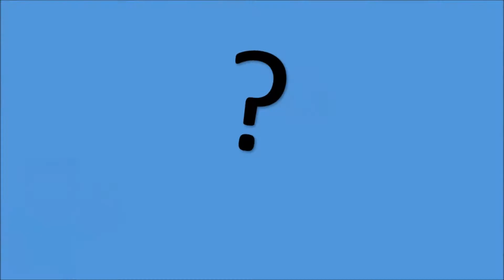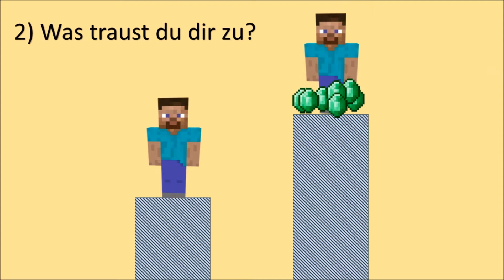Minecraft Adventure Tutorial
Dieses Video ist für alle Leute, die sich auf der Homepage des Minecraft Adventure Servers angemeldetet haben.